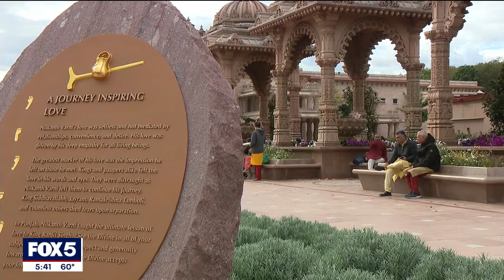Largest Hindu temple outside India opens in NJ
Robbinsville, New Jersey is now home to the largest Hindu temple outside of India. FOX 5 NY's Sharon Crowley takes us inside for a tour.